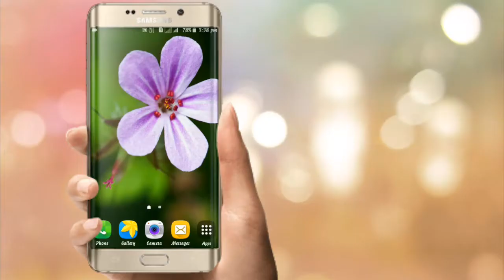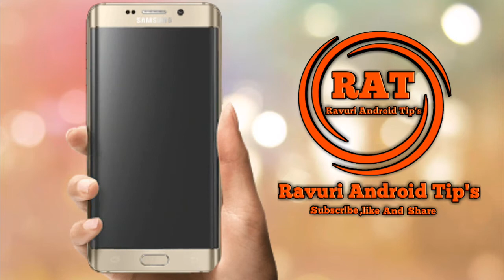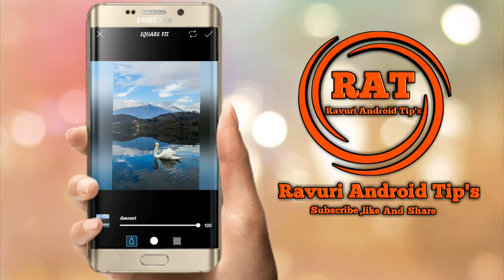How To Set Full Dp Without Croping || Ravuri Android Tip's || Telugulo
How to set full dp without croping
Ravuri Android Tip's